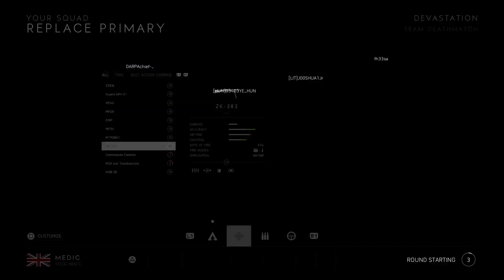Battlefield™ V_20190723221336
BATTLEFIELD V